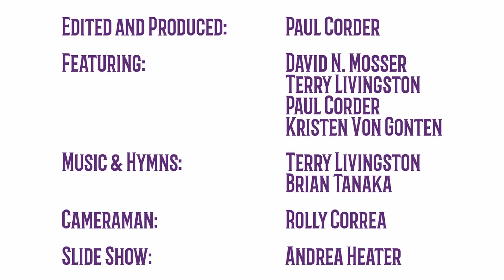Salado UMC Sunday Band-Led Worship - September 11, 2022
Welcome to band-led worship!